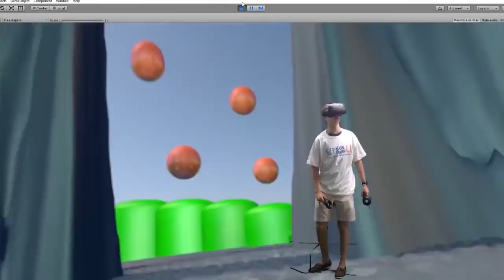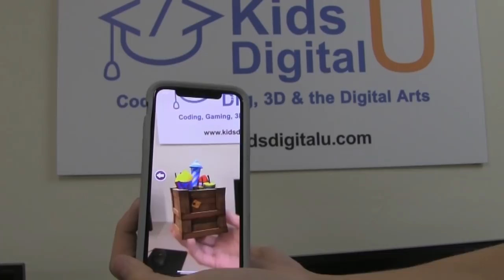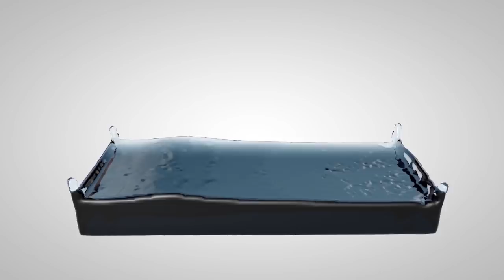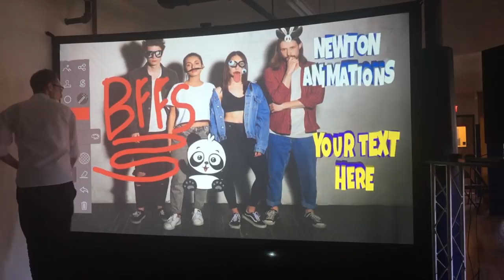Animation Summer Camp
Kids Digital U (aka Newton Animations) 3D Summer Tech Camps in Needham, MA. Kids use state of the art interactive, three-dimensional, virtual/augmented reality and other fun digital technologies to supplement the traditional learning experience.